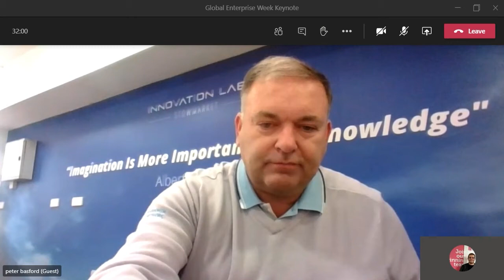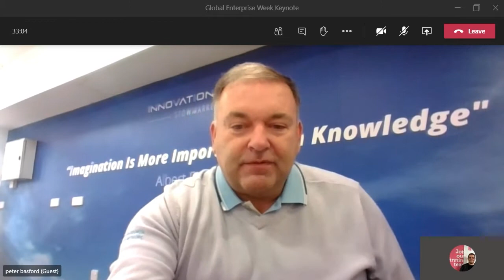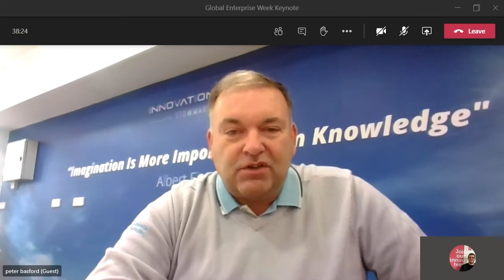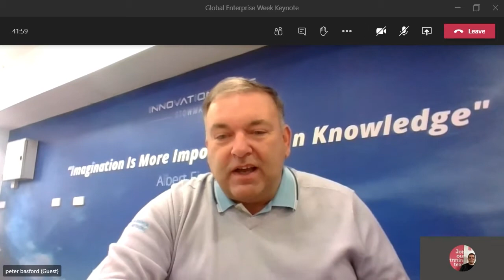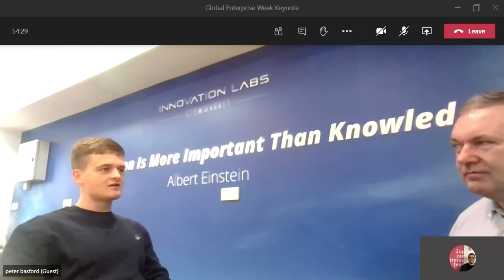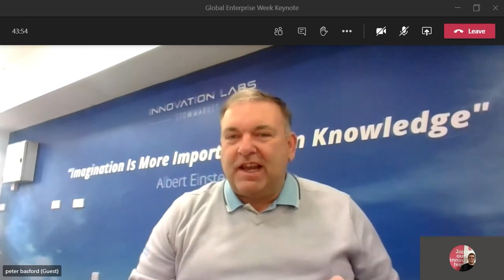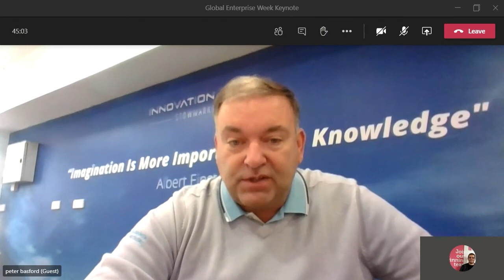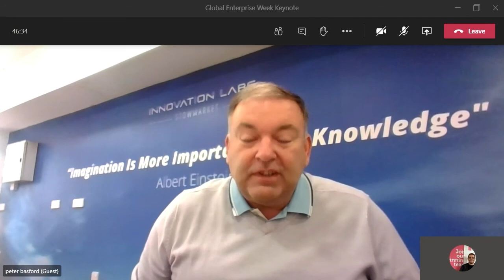Welcome to Global Enterprise Week